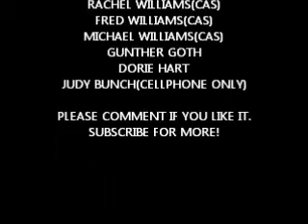The Sims 3 Translations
Now it might not look great if viewed too close so you might want to zoom out.